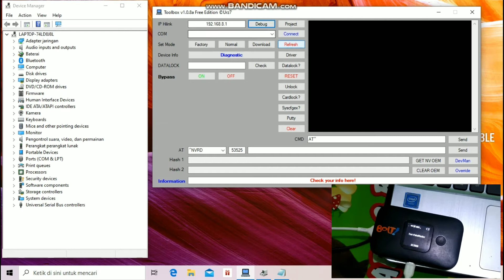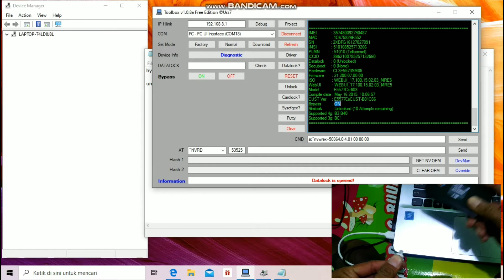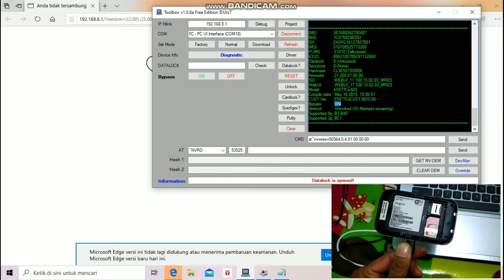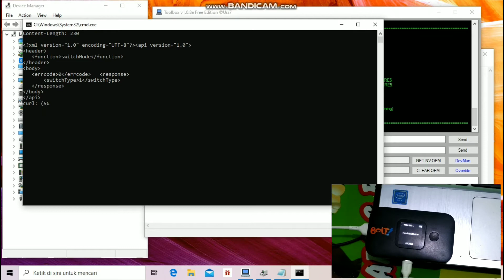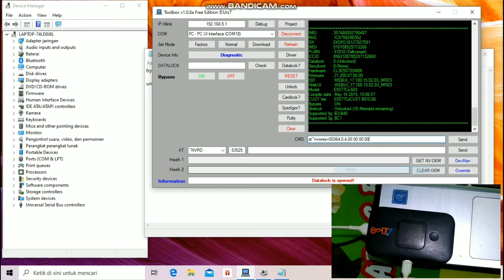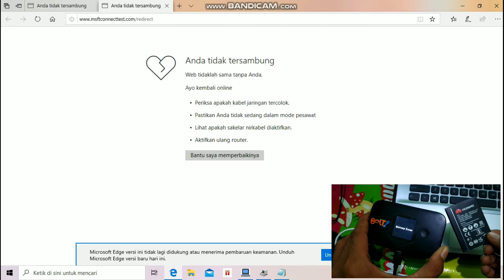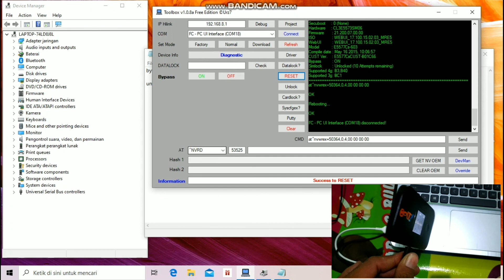Bypass dan Unbypass Modem Huawei E5577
Hy Kaka
kali ini kita kasih tutorial cara bypass dan unbypass modem huawei E5577..
Disini saya pake Seri E5577cs-603 Slim..
Untuk seri E5577 Max atau seri s-603 itu caranya sama saja...
Untuk scrip nya,kalian salin saja ya di Video.. Link toolbox nya di bawah